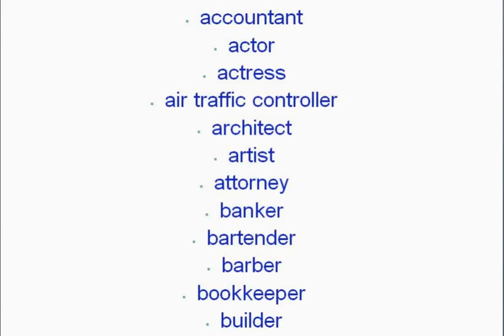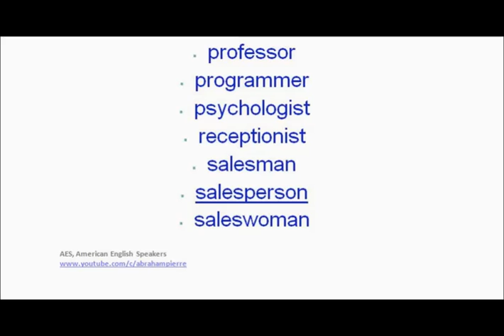Travay ak Pwofesyon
Ann Aprann 3000 vokabilè ak teacher Abraham.
Katriyèm leson an se ''Travay ak Pwofesyon''
AES ap mete anglais sou tout ayisyen gratis ti cherie jis abone sou YoutubeChannel la.